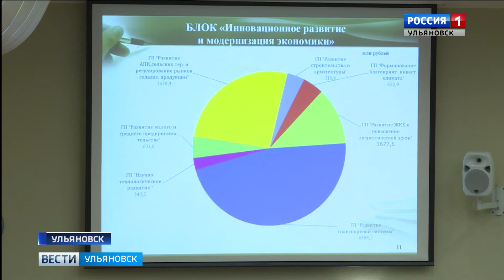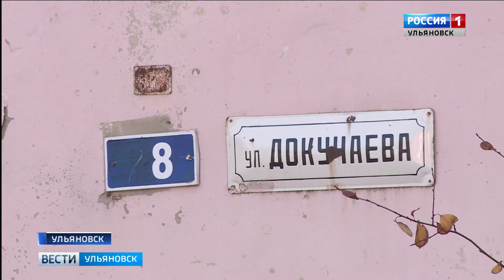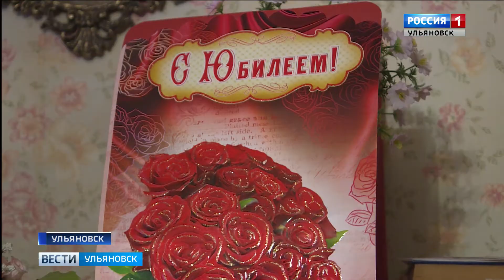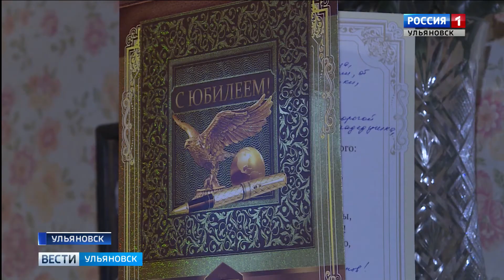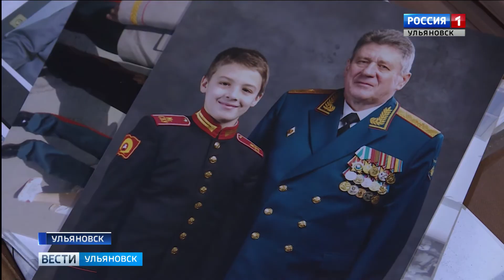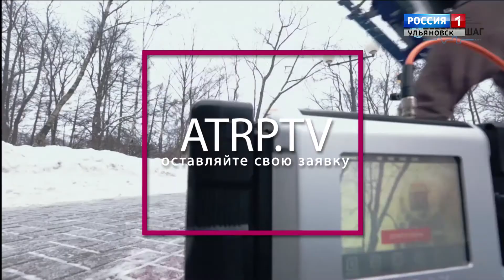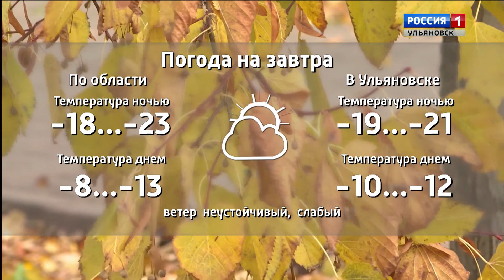Выпуск программы "Вести-Ульяновск" - 20.11.19 - 17.00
22 за, 11 против. Депутаты приняли во втором чтении проект бюджета на следующий год.

Всемирный день ребенка отмечают сегодня. В каких условиях живут дети в одном из ульяновских домов - смотрите в выпуске

Обманывал пенсионеров. Ульяновцев просят сообщить в полицию, если к ним с гости приходил подозреваемый в мошенничестве.

Вырастил не одно поколение военных. 90-летие отпраздновал наш земляк Михаил Чугуряев!

Помогут многодетным и не только. В Ульяновске освятили склад склад гуманитарной помощи.

В Ульяновске выступит Российский государственный академический камерный «Вивальди-оркестр». В нем одни представительницы прекрасного пола